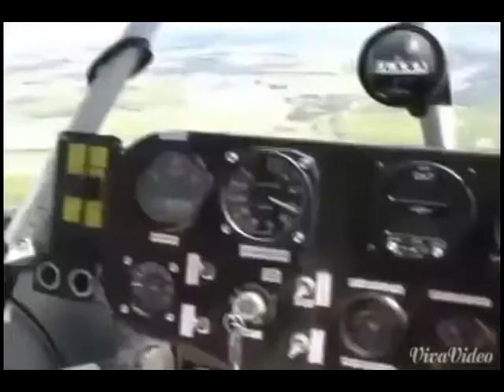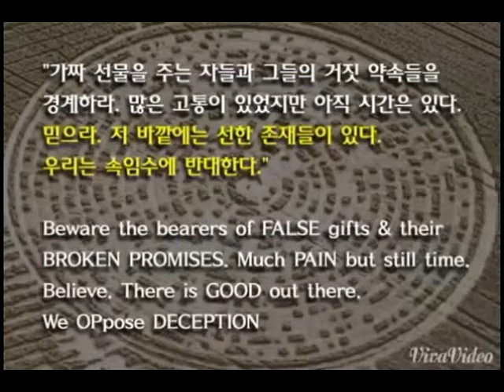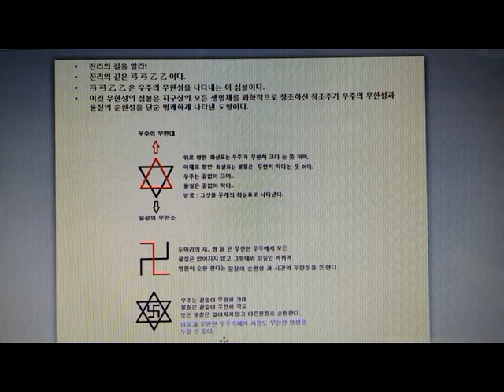미스테리서클의 진리